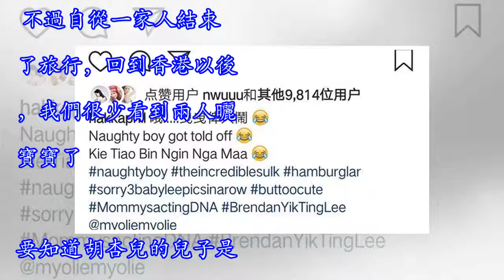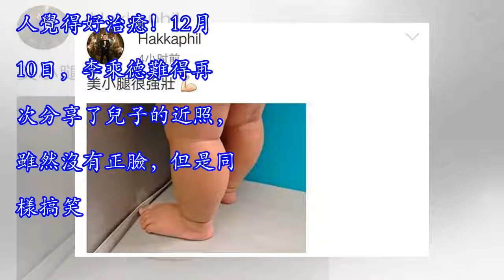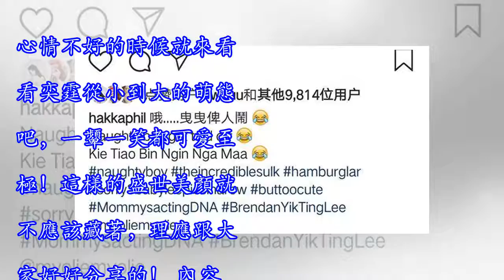胡杏兒老公曬淘氣的兒子垂頭喪氣地趴在沙發上，模樣可愛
胡杏兒老公曬淘氣的兒子垂頭喪氣地趴在沙發上，模樣可愛十月份，胡杏兒迎來了她的生日，貼心的老公李乘德特意為他安排了在馬爾地夫的旅行。當時，兩人每天不是曬風景，就是秀恩愛，還有就是曬萌萌噠兒子。 不過自從一家人結束了旅行，回到香港以後，我們很少看到兩人曬寶寶了。要知道胡杏兒的兒子是出了名的可愛，看一眼就能被他給萌化的那種，五官小巧玲瓏，顏值非常之高！奕霆小朋友不管是哭還是笑，都讓人覺得好治癒！12月10日，李乘德難得再次分享了兒子的近照，雖然沒有正臉，但是同樣搞笑。李乘德還配文稱：Naughty boy got told off。 轉眼間奕霆都已經是個大寶寶，都已經會走路了，時間過得真是太快了，分...